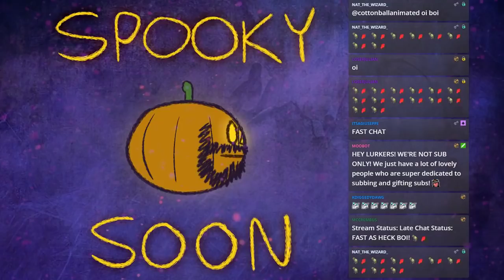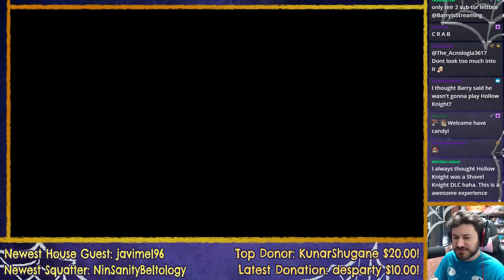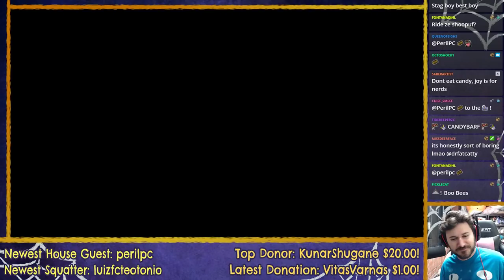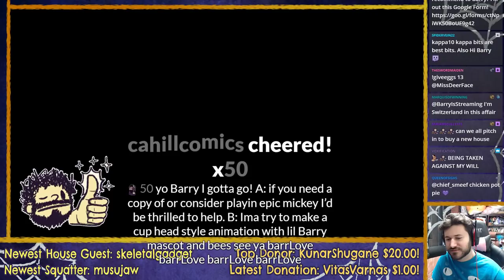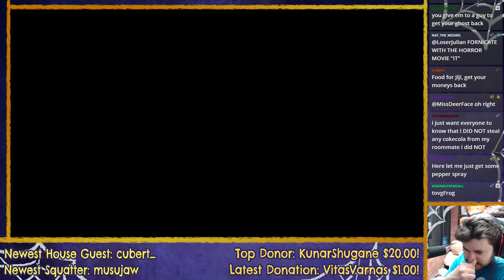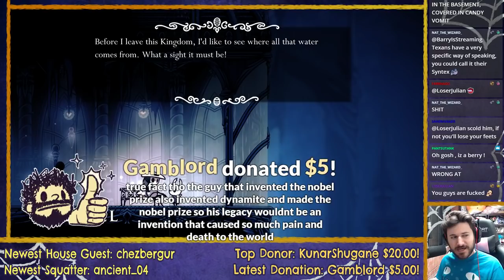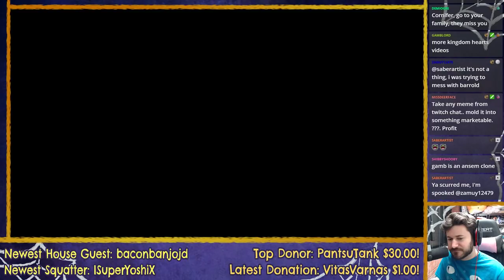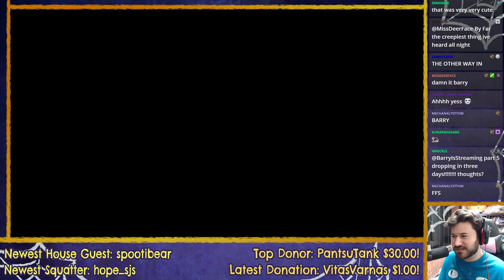HOLLOW KNIGHT (Part 1) ⫽ BarryIsStreaming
Streamed October 2nd, 2018.

Starting off a month of sorta spooky games with some Hollow Knight!

Stream starts at 6:09